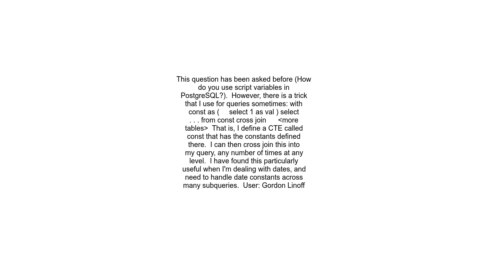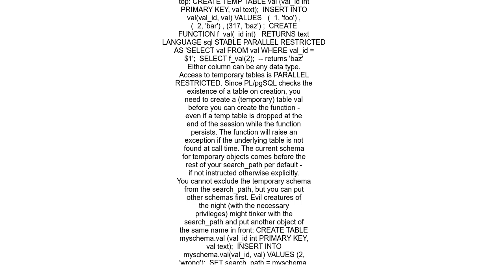Is there a way to define a named constant in a PostgreSQL query